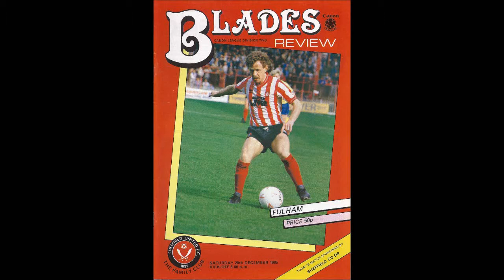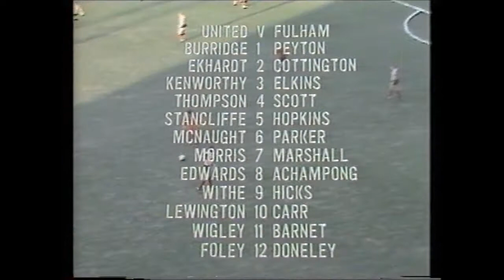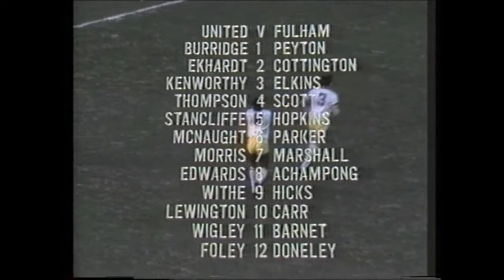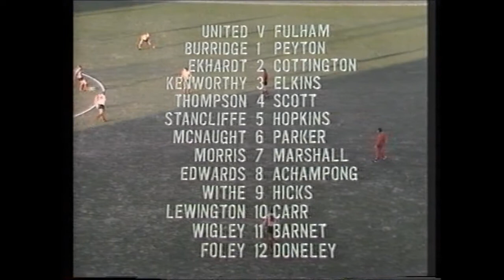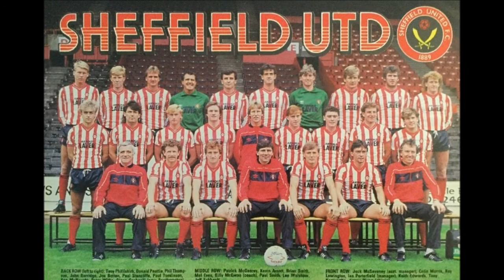Sheffield United vs Fulham 28/12/1985